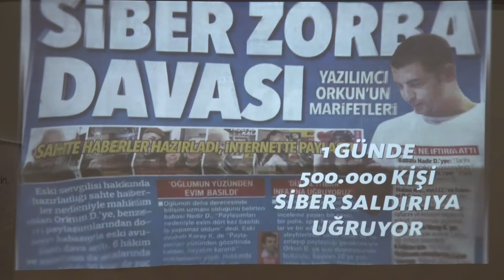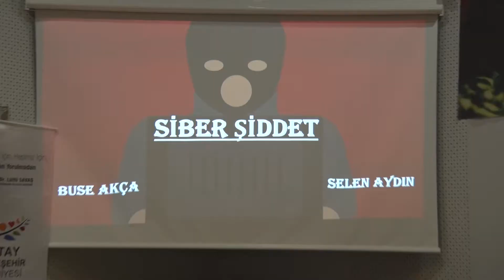‘Siber güvenlik alanında farkındalık oluşturacağız!’